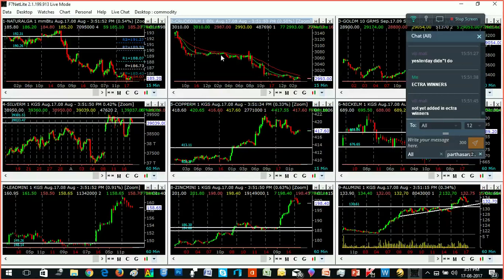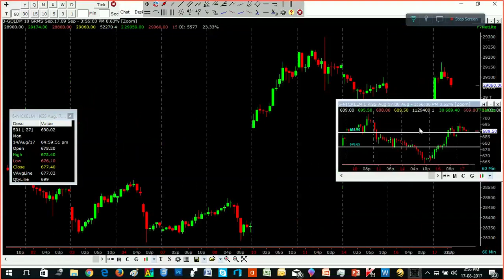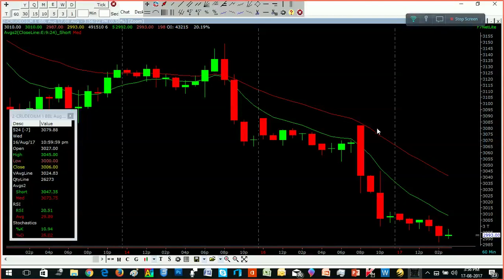NEWS @ 5 - CRUDEOIL / குரூட்ஆயில் - தமிழ் - ECTRA T.R.ARULRAJHAN 17.08.2017